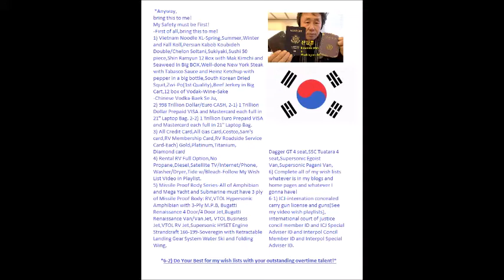My Mar 03,04 2020 Slideshow 4